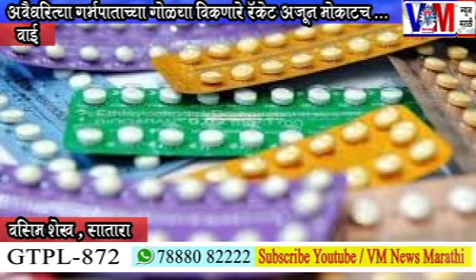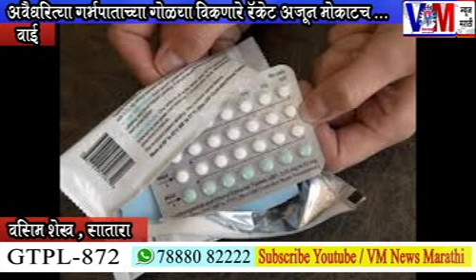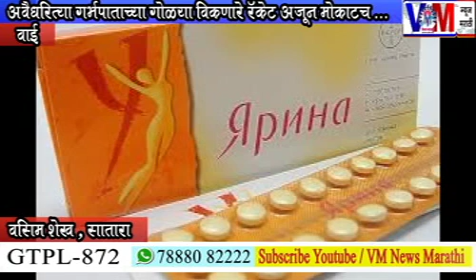अवैध गर्भपाताची औषढे विकणाऱ्या टोळीमधील बडे माश्यांवर कधी कारवाई होणार ????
अवैध गर्भपाताची औषढे विकणाऱ्या टोळीमधील बडे माश्यांवर कधी कारवाई होणार ? पहा VM न्यूज मराठी सातारा सबस्क्राईब करा VM न्यूज मराठी सातारा .